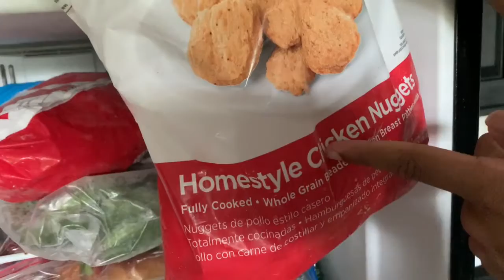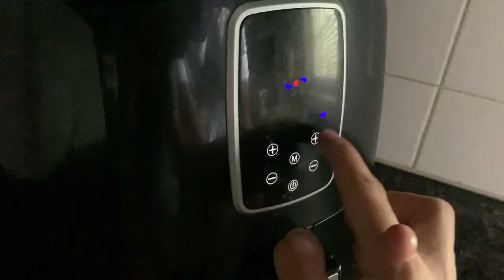Cooking with Chalupa #1